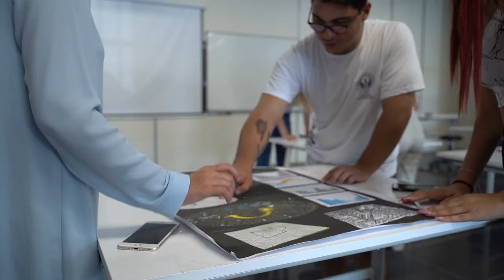We are a big family 💙